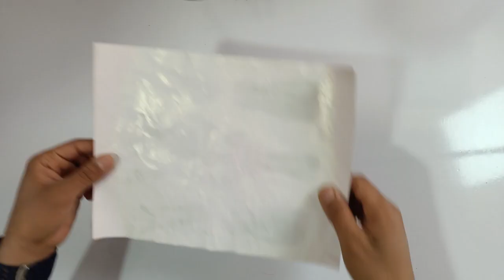Vous allez aimer cette idée Fabrication de Boîtes à Mouchoirs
de boîtes à mouchoirs à la maison - boîte à mouchoirs bricolage avec vieux papiers - comment fabriquer une boîte à mouchoirs

Bonjour, bienvenue sur ma chaîne. Dans cette chaîne, vous pouvez trouver des vidéos sur l'artisanat du papier, des idées de décoration d'intérieur pour l'artisanat de vieux papiers, des idées de recyclage de vieux papiers, de l'origami, des ornements décoratifs en papier, des idées de tenture murale, des projets de bricolage en papier, des idées de décoration intérieure et des activités pour améliorer l'artisanat.

مرحبا بكم في قناتي. في هذه القناة ، يمكنك العثور على مقاطع فيديو حول الحرف الورقية ، وأفكار ديكور المنزل للحرف اليدوية الورقية ، وأفكار إعادة تدوير نفايات الورق ، والحلي الزخرفية من الورق ، والأفكار المعلقة على الحائط ، والمشاريع الورقية ذاتية الصنع ، وأفكار وأنشطة ديكور المنزل لتحسين الحرف اليدوية.